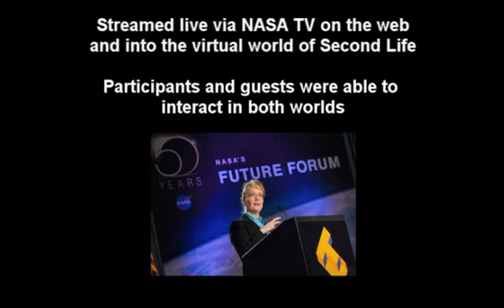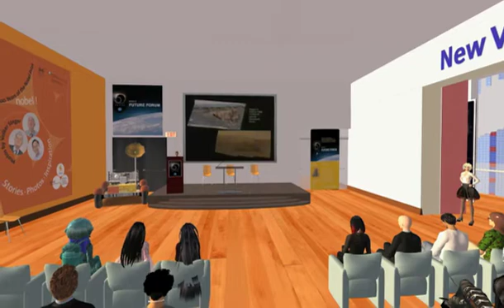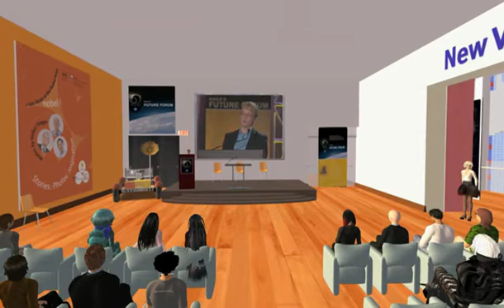NASA Future Forum 2008 San Jose "Mixed Reality" event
NASA Future Forum - San Jose, CA

Live mixed media event at The Tech Museum of Innovation in San Jose, and in the world of Second Life at the Tech's SL Island and other locations!

This video is NASA Deputy Administrator Shana Dale's opening speech before the panels began.

Visionaries Discuss Long-term Strategies for Inspirational Space Exploration, Innovation and Discovery at San Jose Future Forum

What better place to generate ideas on shaping the future of NASA's role to inspire, innovate and explore space than California, a state that is home to three of NASA's 10 field centers, prestigious academic institutions and groundbreaking innovation powerhouses?

"California's Silicon Valley is a launch pad for academic and fundamental space research that can drive U.S. economic growth," said Shana Dale, NASA's Deputy Administrator, in her keynote address. "NASA is working to encourage more Americans to focus on science, technology, engineering and mathematics to create a scientifically literate population."

Dale also announced the launch of NASA Education TV (NASA eTV), a partnership with the National Institute of Aerospace (NIA), to produce new "bite-sized" educational television programs for distribution on NASA Television and digital "on-demand" programs over the Internet.

Nearly 200 technological gurus, space industry and innovation front-runners, educators and NASA leadership exchanged ideas at the San Jose Future Forum that convened in the heart of Silicon Valley, at the Tech Museum of Innovation on May 14, 2008. Digital participants in Second Life used their "avatars" to ask online moderators questions of the panelists and experienced the Future Forum through movie theater-like screens that played live streaming video and audio.

NASA Ames Center Director S. Pete Worden anchored the forum as master of ceremonies. Panel participants included Jim Garvin, chief scientist at NASA Goddard Space Flight Center and Joyce Winterton, assistant administrator for the NASA Office of Education. They were joined by panel members from prominent businesses and academic institutions, including the University of California, the Commonwealth Club of California, Symantec Research Labs, Lockheed Martin Space Systems Company, Aerojet, Lawrence Livermore National Laboratory, Curriki and many more.

Other speakers included Rex Walheim, a NASA astronaut and San Francisco Bay Area native, James Norman, director of NASA's Constellation Systems Division, Doug Comstock, director of the NASA Innovative Partnerships Program and Mike Wiskerchen, director of the California Space Grant Consortium.

The forum featured three panel discussions. The "Innovation" panel focused on the development of "green" sustainable business and technology. The "Discovery" panelists discussed the process of conducting research and how to enable the public to participate in "real" science. The "Inspiration" panel focused on education and how to motivate Americans to pursue careers in science, technology, engineering and mathematics (STEM) fields. Each panel addressed questions from a moderator and from the audience.

The San Jose Future Forum is the fifth stop of a nationwide NASA's 50th anniversary tour that includes Seattle, Columbus, St. Louis, Miami, Boston and Chicago. Coinciding with the Future Forum, The Tech Museum displayed a variety of interactive exhibits for thousands of visiting children and teachers to learn about NASA space exploration and science.

Rachel Prucey
NASA Ames Research Center, Moffett Field, Calif.

Machinima of the event shot and edited by Second Life Resident Earth Primbee

Background music "Here" by Voicedude Reinoir